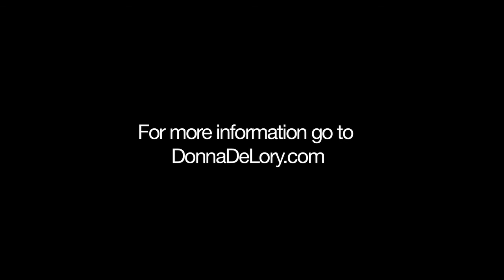DONNA DE LORY EPK